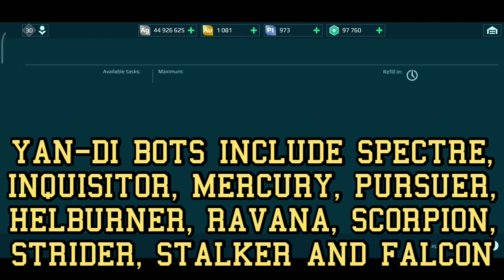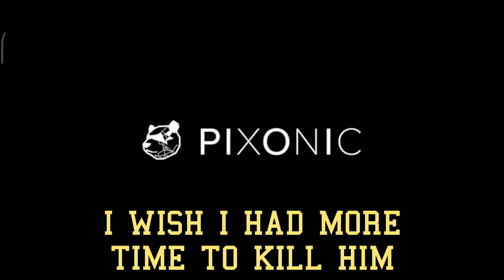WAR ROBOTS 7TH ANNIVERSARY EVENT || INITIALIZING SOLNETWORK 7.22 || TASK-8 || GUIDE